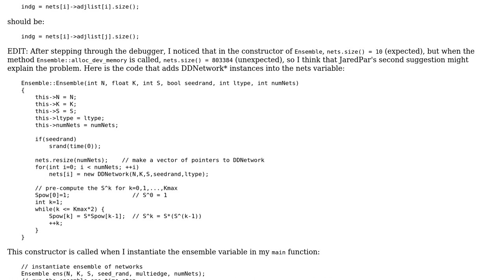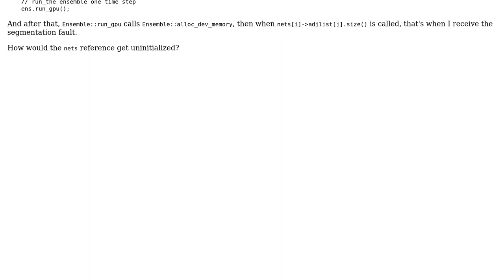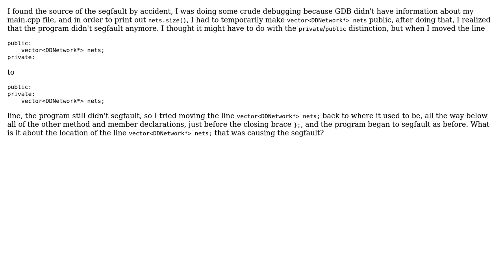Segfault with vector of pointers to vectors (3 Solutions!!)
Segfault with vector of pointers to vectors

With thanks & praise to God, and with thanks to the many people who have made this project possible! | Content (except music & images) licensed under CC BY-SA | Music | Images & others | With thanks to user tlehman user Kornel Kisielewicz user JaredPar and the Stack Exchange Network Trademarks are property of their respective owners. You are responsible for your own actions.